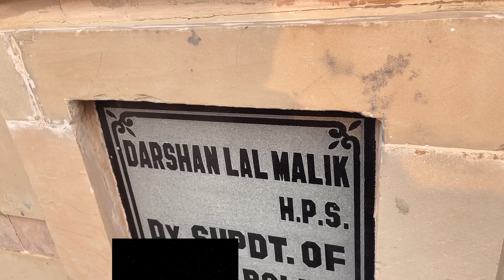ACP Dadu Se Milne Gaye Bhiwani👮‍♂️🚔😀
Vlog-50

Hello Guys , Its Your Shinty Vlogs

I Like To Travel And Share About My Life So,
Here You Can Find Vlogs & Travel Videos

I Do Explore About Trip - Its. Duration , Happenings , New Things , Speciality Of The Location/City , Worth Or Not , Food Variety

My Latest Travel Series -

U can Follow & Get Update Before Vlog Uploading

Please Share With Your Famliy,Friends& Relatives

Do Support Your Brother